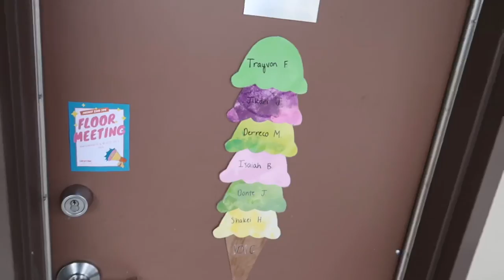D2 COLLEGE BASKETBALL DAY IN THE LIFE | MOVE IN DAY (UNIVERSITY OF MOUNT OLIVE) 2022